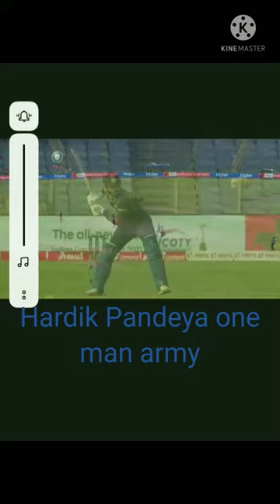🔥🔥.cricket india cricketer highlights hardikpandya hardik sad shorts instagram india ipl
Hardik Pandeya best innings against England.

Hardik Pandeya score 39 in 14 balls.